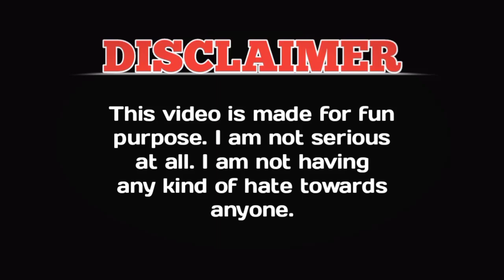AVENGERS🔥Free fire funny dubing😂Fight For Custom||Iron Man💪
Hii... Friends

"GAMER ALONE

This Channel Is Only For Your Entertainment Purpose

Free Fire Funny Dubbing

Free fire funny video hindi dubbing

COURTESY :- Footage We Used All Are Collected. If This Video Has Any Footage Of You, Don't Strike Directly. Thanks..

Non-profit, educational or personal use tipo the balanco in favor of far use,